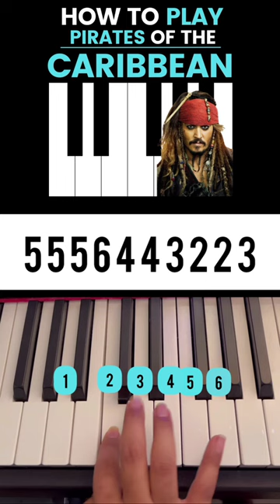How to Play Pirates of the Caribbean | pianotutorials | music360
Step 2: Enroll in the Course: Secure your spot with a quick enrolment and get ready to unleash your musical potential.

Step 3: Begin the Piano Rhyme Challenge: Dive into the rhythms and melodies as you start your journey to piano mastery today!

Don't wait—transform your musical skills with Music360 now!